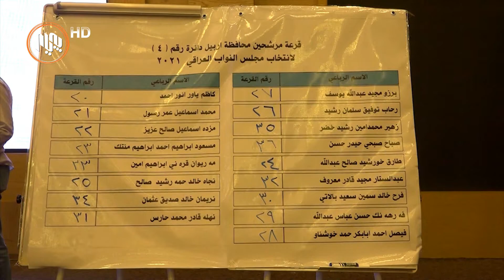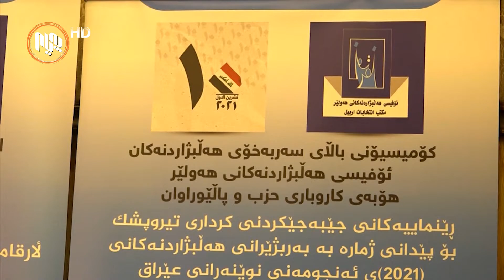کۆمەڵ ئاماده‌كارییه‌كانى بۆ هه‌ڵبژاردنی پێشوه‌خته‌ی په‌ڕله‌مان به‌ قۆناغی كۆتایی گه‌یاندووە